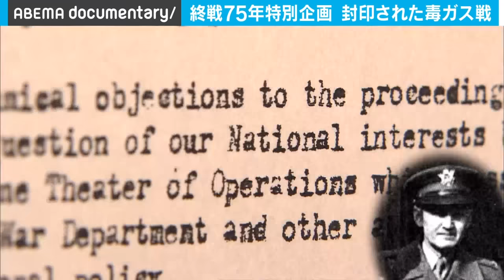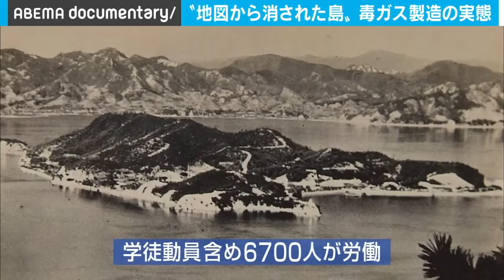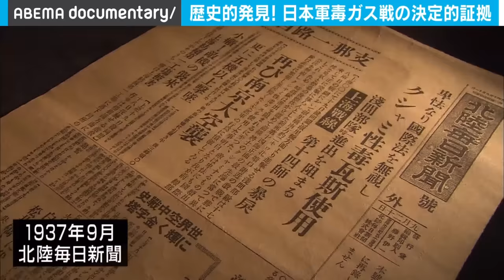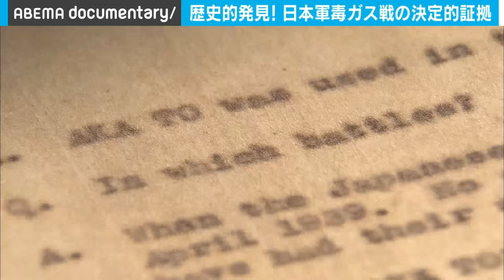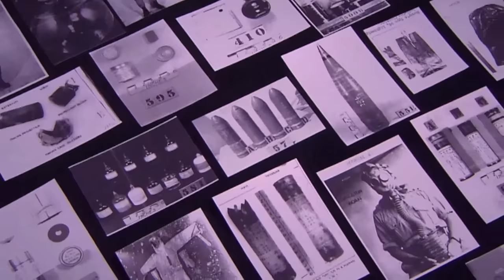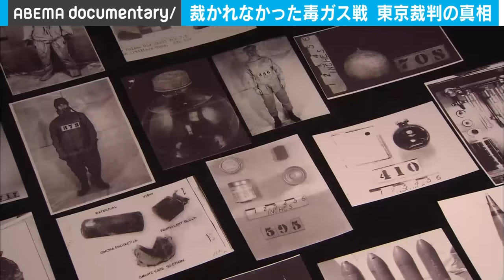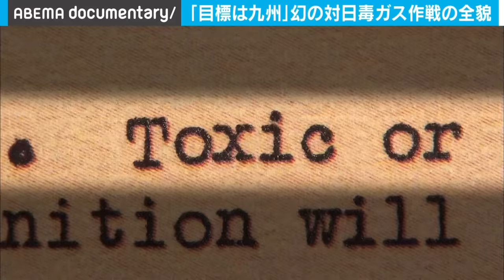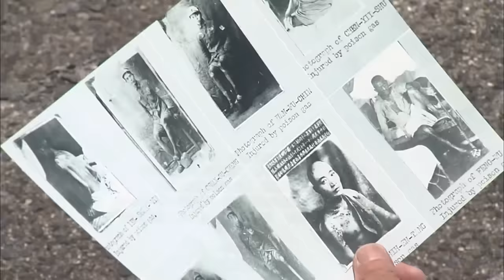【毒ガス戦】日本軍の"戦争犯罪"なぜ封印された？アメリカの思惑と真相｜ABEMAドキュメンタリー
※2020年8月9日にアベマで放送したものです

◆内容
今回は終戦75年特別企画として封印された毒ガス戦の真相に迫る。
日中戦争で大量の毒ガスを使用した日本軍の「戦争犯罪」はなぜ歴史の闇に封印されたのか？
新たな証言や証拠を発掘し、その全貌を暴くとともに、731部隊による毒ガス人体実験にも迫る。
一方、日本本土上陸に備えて、米軍が密かに計画していた毒ガス先制攻撃。
それは、九州33カ所をターゲットに毒ガスを空中散布するという恐るべき作戦だった。

◆そのほかの作品はこちら
”太平洋戦争ラストミッション”戦後日本の命運を分けた緑十字機｜ABEMAドキュメンタリー

「世界最強」と言われたゼロ戦…弱点はなぜ暴かれた？悲劇の戦闘機の真実｜ABEMAドキュメンタリー